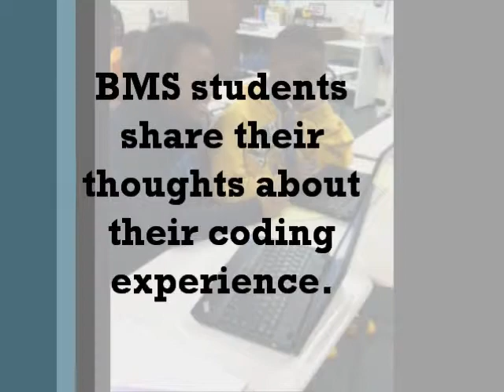2013-14 Hour of Code at BMS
During Computer Science Education Week, students at Blythewood Middle participated in an hour of code during Math class.  Watch this video to learn more about their experiences.